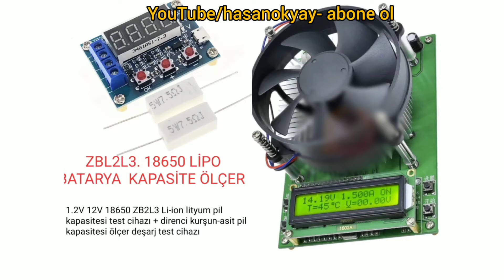BATTERY CAPACITY TEST DEVICE 18650 Lİ-İON LITYUM PİL KAPASİTE TEST CİHAZ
18650 Lİ-İON LITYUM PİL  KAPASİTE TEST CİHAZ

18650 batterya test
kapasite ölçü
mah ölçüm

Daha güzel vidolar geliyor
Bildirim zilini açın  haberdar olun.

diğer kişiler bunlarıda izledi